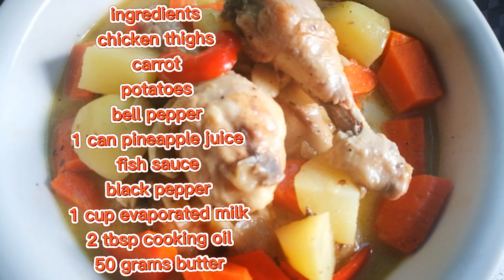Pininyahang Manok ( Chicken in Pineapple)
my own version of chicken in Pineapple...
Here's the ingredients;
chicken thighs
1 can pineapple juice
1 cup evaporated milk
carrot
potatoes
onion garlic
bell pepper
fish sauce
seasoning
59 grams butter
2 tbsp cooking oil
Procedure:
select any part of chicken,slice all the vegetables including onion and garlic.heat the oil together with the butter.fry chicken in a medium heat for 3 minutes both sides.set aside.saute garlic and onion until translucent.put back the chicken into the pan.pour pineapple juice.simmer for 15 to 20 minutes.add vegetables.and the rest of the ingredients.season with fish sauce and black pepper.you can also add any of your favorite seasoning.